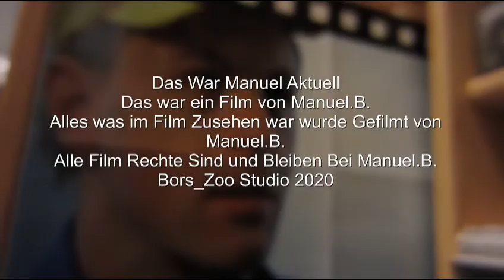Manuel Aktuell Folge 4